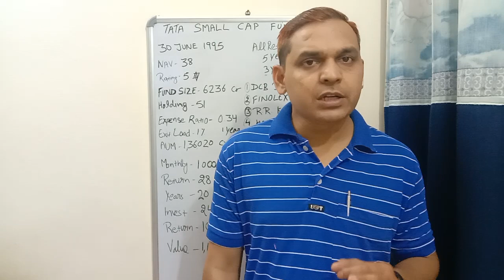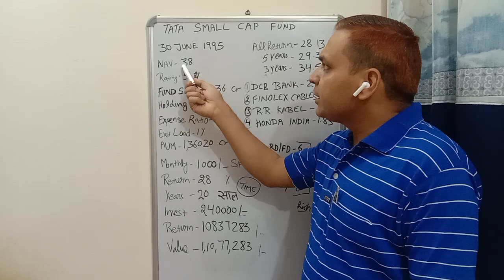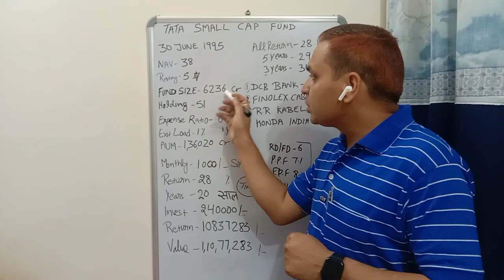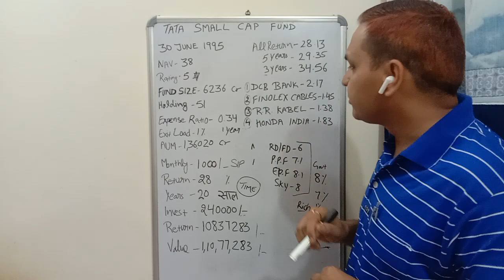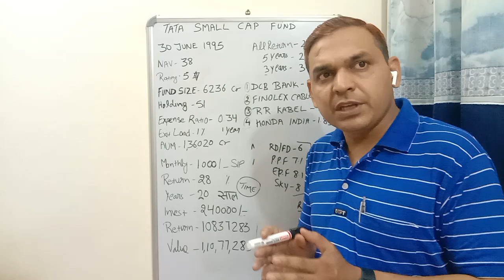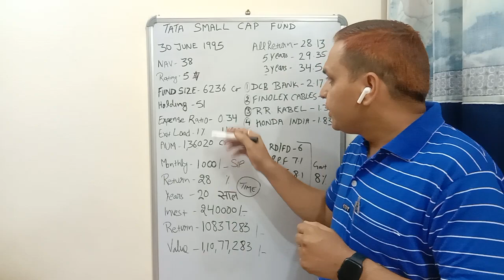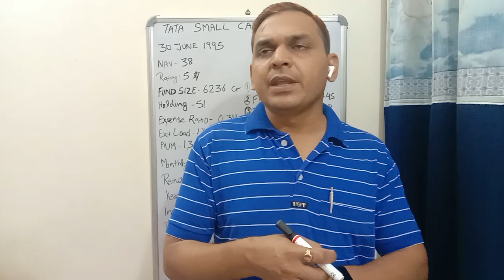कम सैलरी में भी कर सकते हैं बड़ी बचत ? TATA SMALL CAP FUND DIRECT GROWTH 🤑🚀🚀📈💯